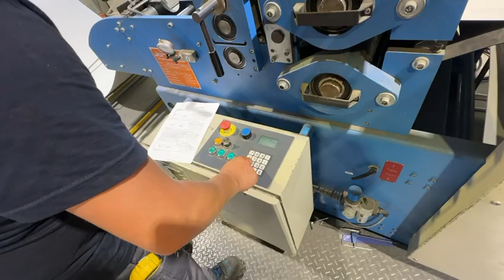JORNS LC-R7-1270-1.5 Decoiler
You are looking for a used machine? Then you might be interested in this used machinery offer: JORNS LC-R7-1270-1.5 Decoiler. Find more machine tools and other used metalworking, woodworking and plastics processing machinery Surplex is your reliable partner for the sale and purchase of used machines in Germany.